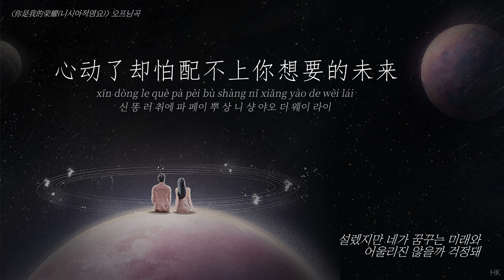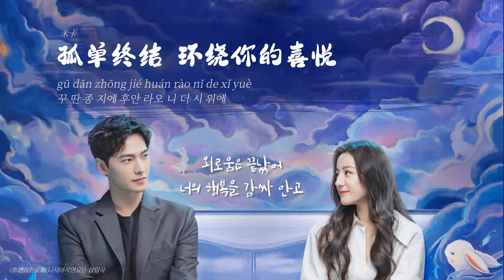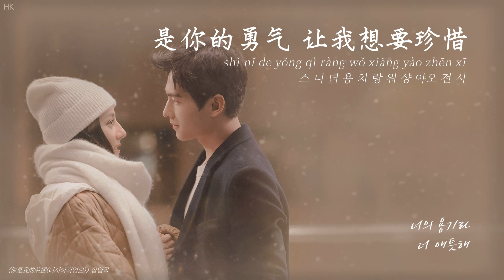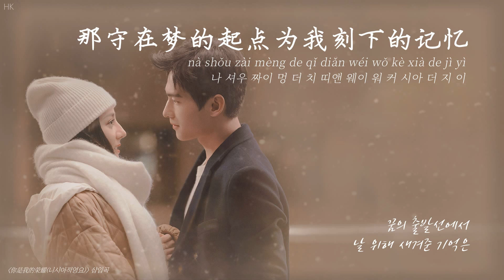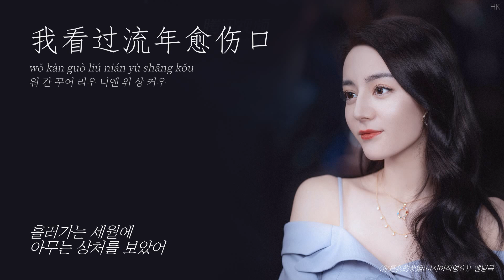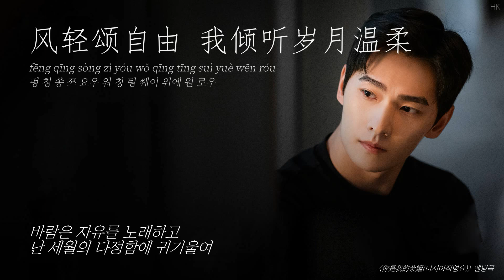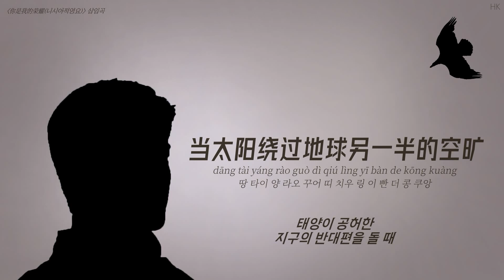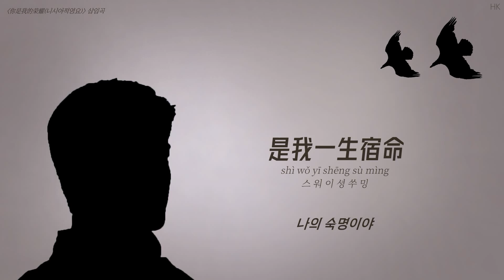[Full OST 니시아적영요(你是我的荣耀)/한글자막/발음] 烟火星辰(연화성진)-陷入爱情(함입애정)-说给你听(설급니청)-光阴独白(광음독백)-生来是鹰(생래시응) Audio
[니시아적영요(你是我的荣耀/You Are My Glory) OST Track List]

1. 烟火星辰(연화성진) / 摩登兄弟刘宇宁(마등형제류우녕) 오프닝곡 00:00
2. 陷入爱情(함입애정) / 硬糖少女303希林娜依·高(희림나의·고)&INTO1米卡(미가) 삽입곡 03:54
3. 说给你听(설급니청) / 杨宗纬(양종위) 삽입곡 06:53
4. 光阴独白(광음독백) / 徐佳莹(서가영)  엔딩곡 11:12
5. 生来是鹰(생래시응) / 陈雪燃(진설연) 삽입곡 14:37

사진 출처 ☞ 니시아적영요 공식 웨이보